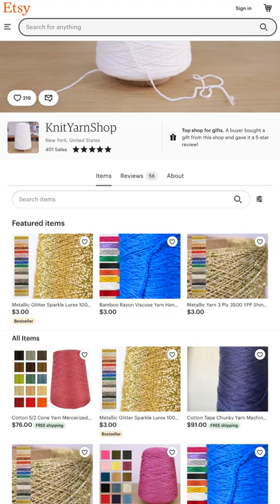New Yarns for New Projects on Etsy - Fashion Design - Emily Keller - The Fashion Run-Up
Do you like yarn? Me too :)
Are you a creator, crafter, weaver, knitter?